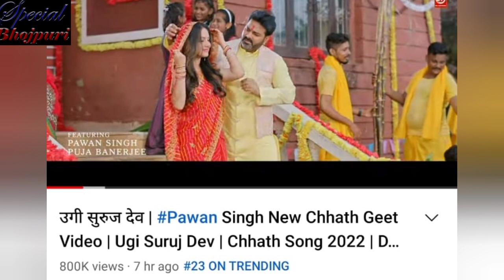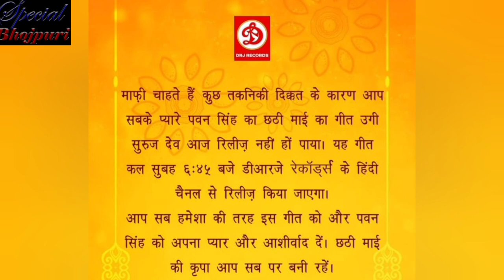आते ही ट्रेंडिंग में आ गया पवन सिंह का पहला छठ गीत l